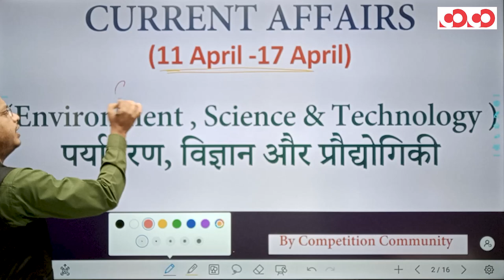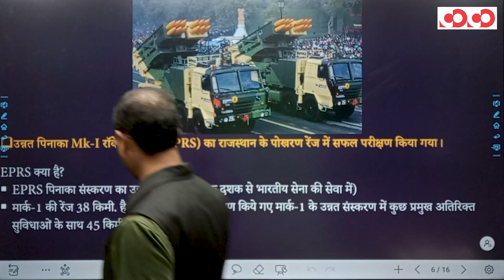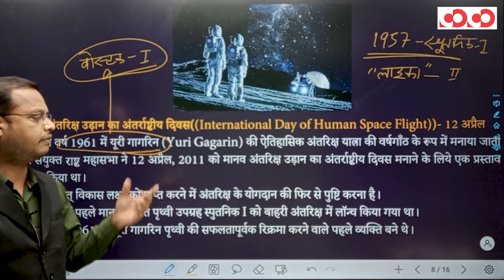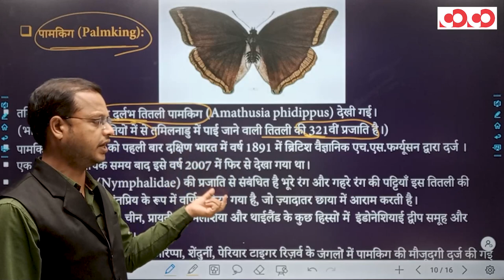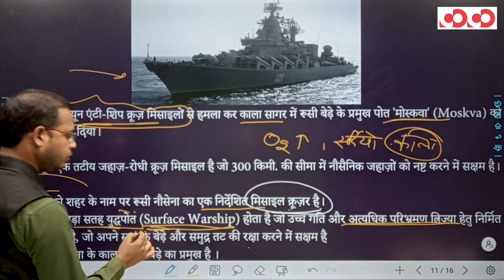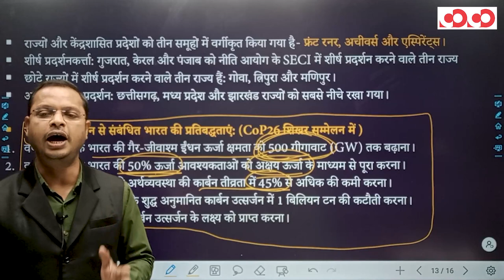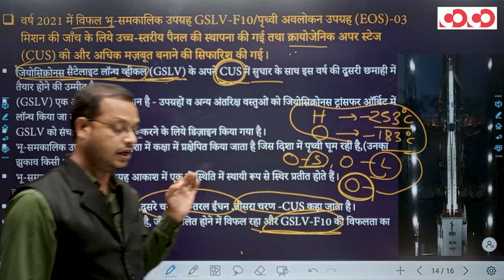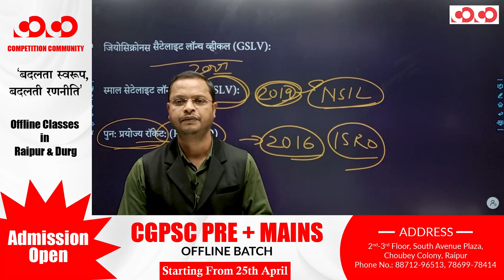Current Affairs | Environmental, Science & Technology | 11th April - 17th April 2022